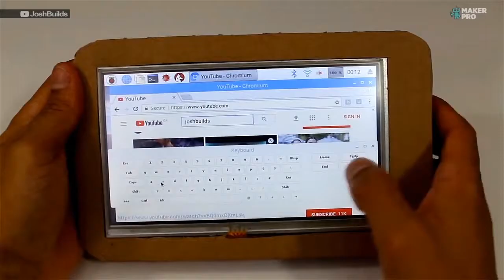DIY Simple Touchscreen Tablet for Under 60$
A DIY touchscreen tablet? This maker made it so!

Credits:
JoshBuilds

Curated by Maker Pro highlighted cool electronic projects done by makers around the world.